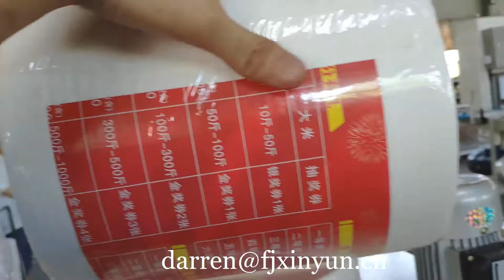Good price maxi roll packing machine production line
Contact person: Darren Pan
M.B:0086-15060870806 (Viber Wechat and WhatsApp)
Skype:peilun87